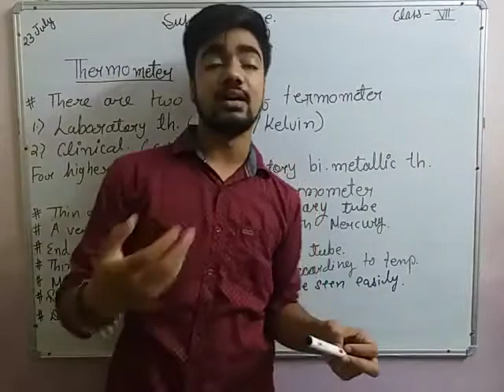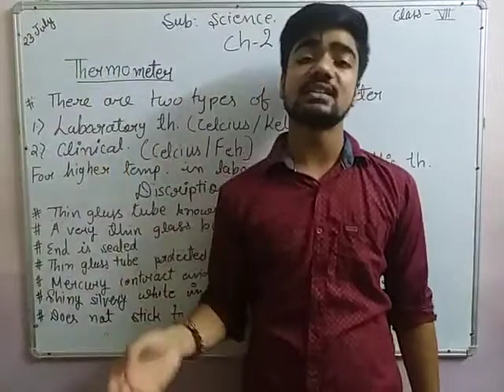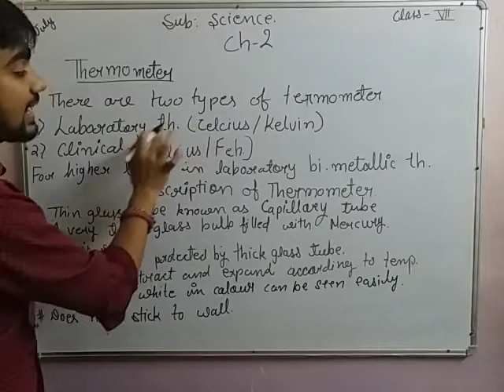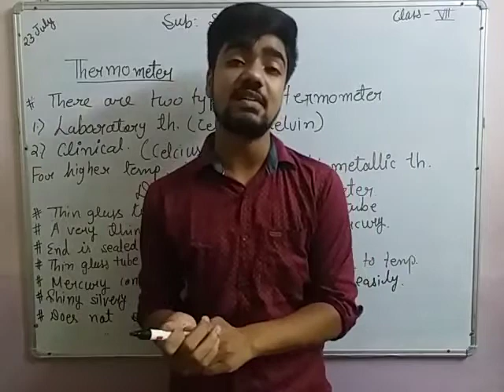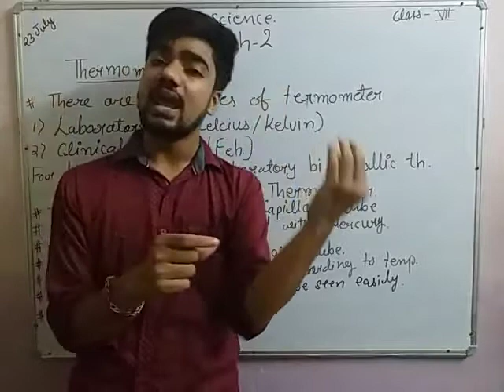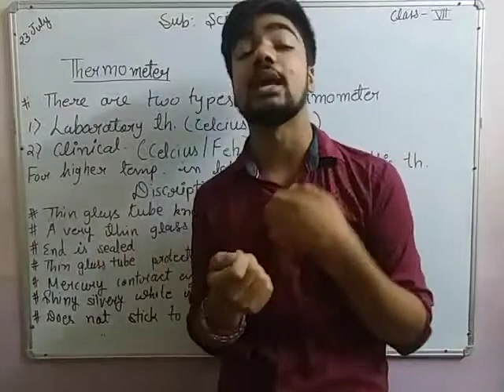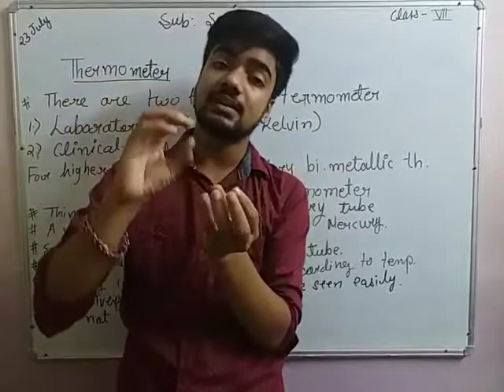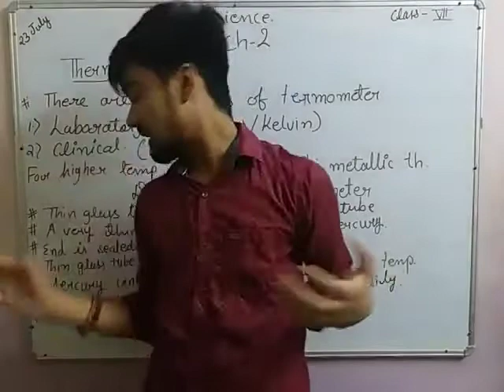Science class 7 chp2. Heat and it's transmission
Thermometer